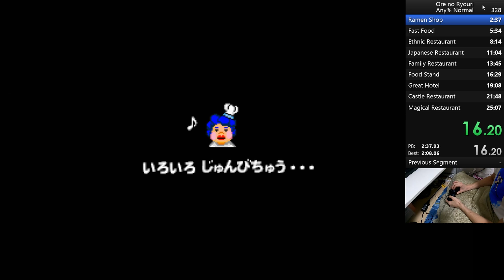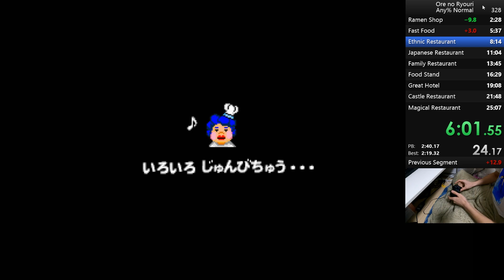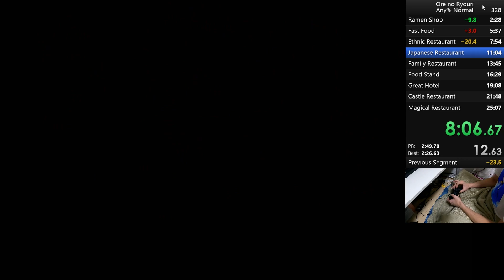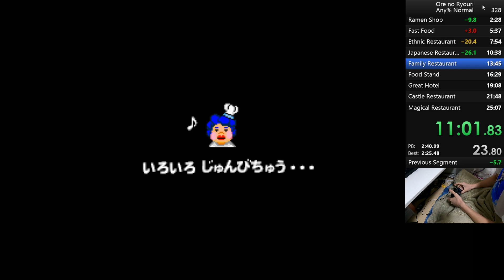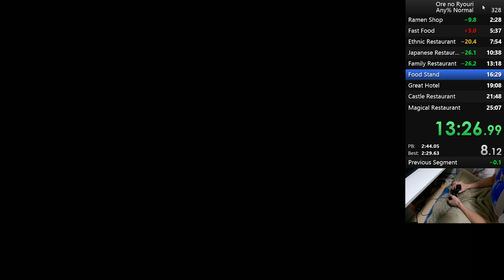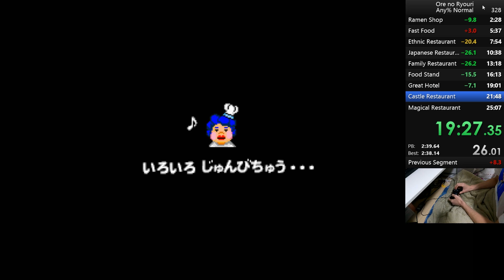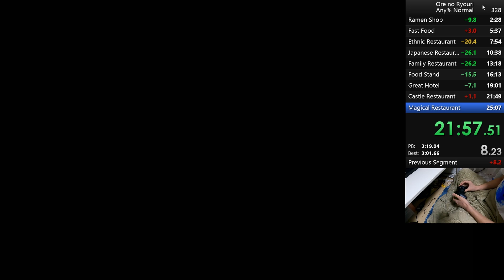【RTA】俺の料理/Ore no Ryouri Any% Normal -24:49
ついに24分台を出せました！(T_T)

計測ルール：ストーリーモードのノーマル選択後計測開始、ラスボス撃破後の勝利画面で計測終了(speedrun.com準拠)

使用ハード：PS3
使用ソフト：ゲームアーカイブス版

こちらのサイトの"Makoto"というのが僕の記録です！